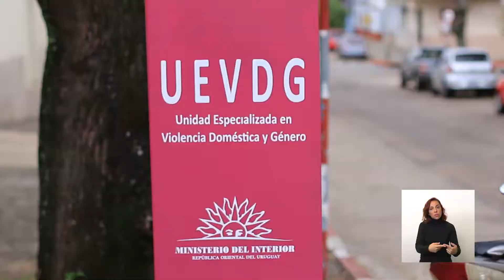+Seguimos avanzando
El Ministerio del Interior inauguró dos nuevas Unidades Especializadas en Violencia Doméstica y de Género en el departamento de Rivera.